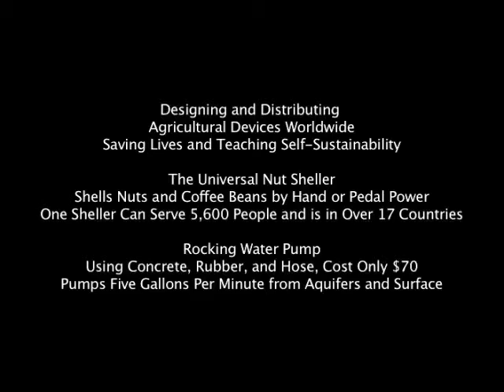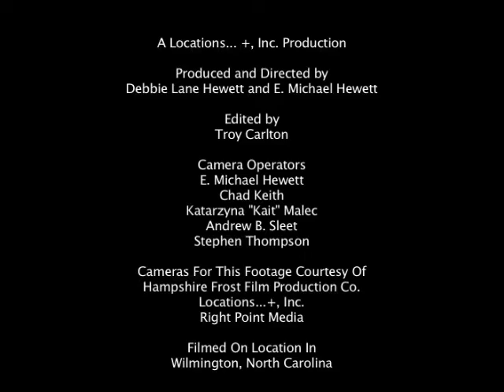Jock Brandis, Full Belly Project Founder, an Inventor that is Saving Lives Worldwide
Jock Brandis, Founder of The Full Belly Project. Designing and Distributing Agricultural Devices that Generate Income for People in Over 17 Developing Countries, including Guyana, Haiti, Malawi and the Philippines.

Two of the Featured Inventions:
(1) The Universal Nut Sheller: Shells Nuts and Coffee Beans by Hand or Pedal Power. One Sheller can serve 5,600 People or 731 Homes. Former President Jimmy Carter Autographed one of our Shellers to show his support.

(2) Rocking Water Pump: Delivers water at a rate of 5 gallons per minute from Aquifers or Surface. Can also pump Muddy, Rocky, and Sandy water sources. Made of Concrete, Rubber, and Hose to Cost Only $70!

Teaching Financial Self-Sustainability. Saving Lives